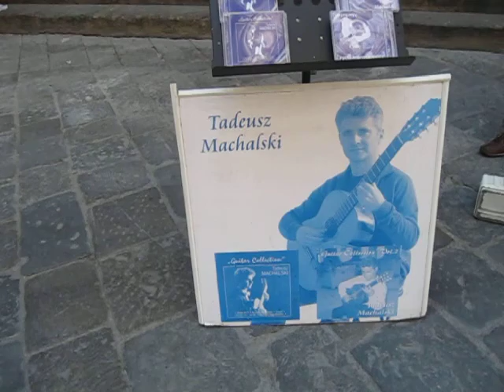Day 3 in Italy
Video of Day3 of our Italy trip.  The musician was Tadeusz Machalski, and it provided a magical backdrop to the historical environment.  Travel blog: